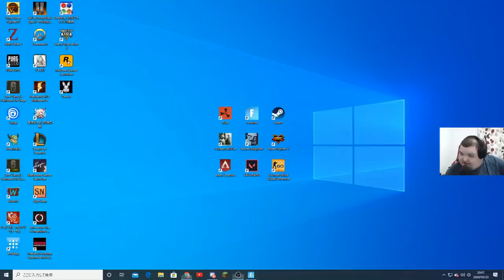【神スナイパー】CRくじゃくが強すぎる！FNCSソロハイライトday1【公式大会】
高評価が多いとDAY2の動画が早く更新されます！！！
あのスナイパーは興奮しますねぇ～
へたくそな実況でごめんなさい！！！
day2は明日投稿します！！
使用曲NCS様
～以下使用曲～